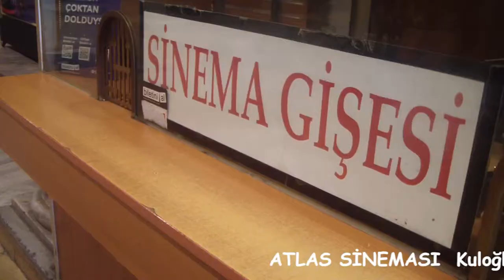Film Ekimi – bureklamarağmen Geliyorsan Gerçek Bir Sinema Seversin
Client: İKSV
Adv. Agency: Muhabbet
Production Company: Asitane
Director: Deniz Özgün
Post Production: IPD
Post Production Coordinator: Pınar Afacan
Editor: Mehmet Ali Akça
Color Grading: Buğra Balcı
Sr. Sound Design: Tunç Toprak
Sound Design: Yiğit Tok